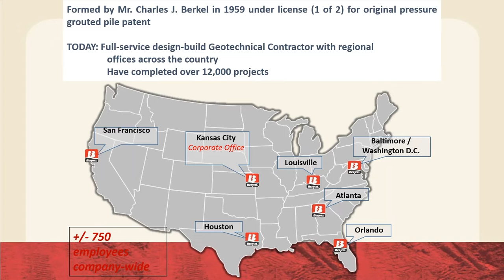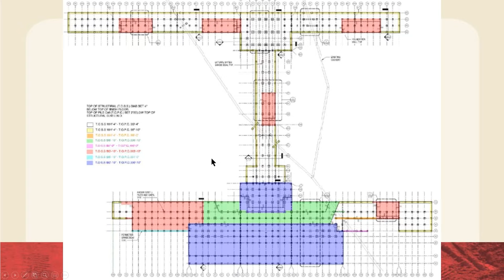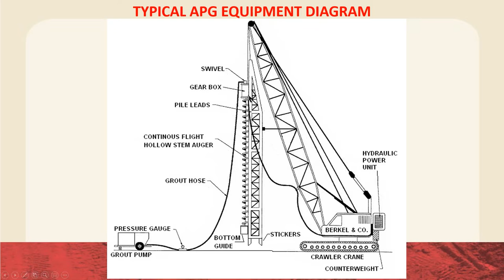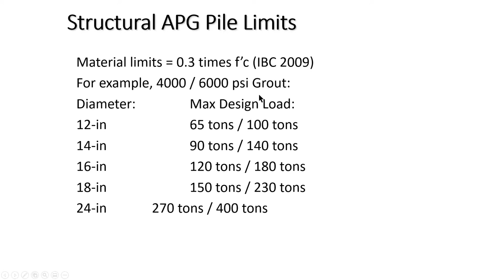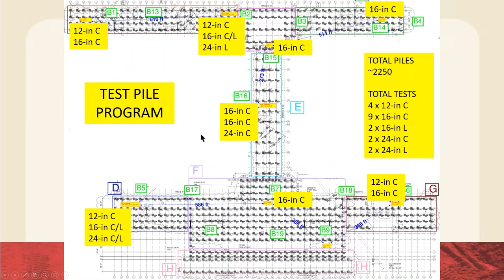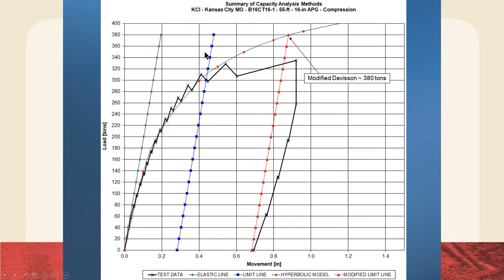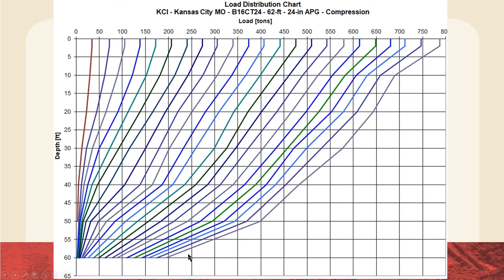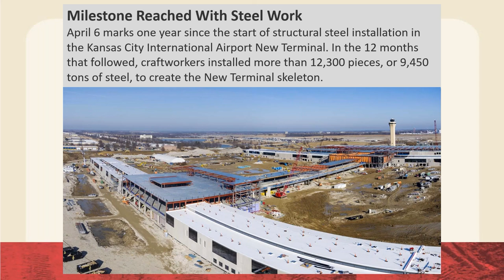June 2, 2021 ITS Money: Morgan NeSmith, P.E.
Speaker Morgan NeSmith, P.E. of Berkel presents "A Terminal Condition: Optimizing the Foundations for KCI Airport Expansion."